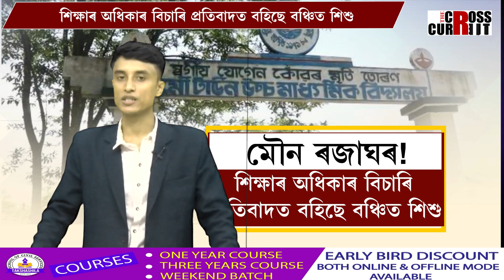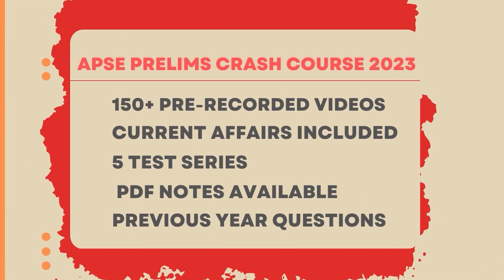শিক্ষাৰ অধিকাৰ বিচাৰি প্ৰতিবাদত বহিছে বঞ্চিত শিশু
শিক্ষাৰ অধিকাৰ বিচাৰি প্ৰতিবাদত বহিছে বঞ্চিত শিশু ৷ ছাত্ৰ-ছাত্ৰীৰ মুখত সুশান্ত বৰগোঁহাই মুৰ্দাবাদ ধ্বনি ৷ অসমীয়াৰ সলনি ইংৰাজী মাধ্যমৰ বিদ্যালয় প্ৰতিষ্ঠাৰ পৃষ্ঠপোষকতা সুশান্ত বৰগোঁহাইৰ!